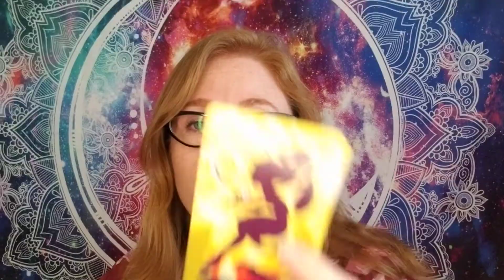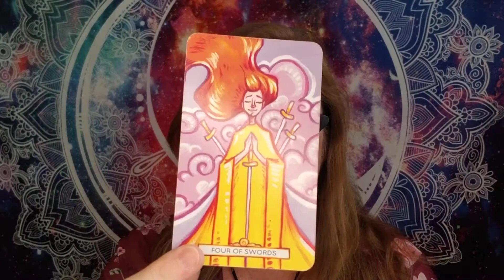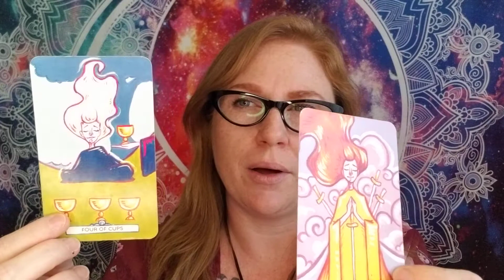CANCER Renew yourself - New Moon Tarot Reading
New moon is June 20th. A time for rejuvenation!

🔮 Uncensored spiritual merch can be found at intuitivepress.redbubble.com

🔮 My bookstore